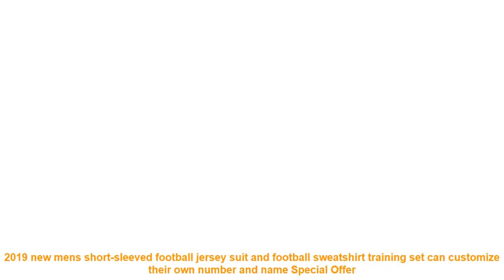2019 new mens short-sleeved football jersey suit and football sweatshi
Review 2019 new mens short-sleeved football jersey suit and football sweatshirt training set can customize their own number and name with Free Worldwide Shipping!  Check Discount Offer

Jersey size table
Jersey custom template
Jersey model show
Jersey part detail
Express logistics information reference
Gender: Men
Material: Polyester.Spandex
Fit: Fits true to size. take your normal size
Brand Name: PUOU
Jersey size table
Jersey custom template
Jersey model show
Jersey part detail
Similar Product
2019 new men training short sleeved jerseys breathable sports suit football team football shirt adult DIY
2019 New Professional Soccer Referee Jerseys sets men short sleeved Football clothing Training Competition referee clothing
2019 New Blank Football Jerseys Adults Short Sleeve Soccer Jerseys Shorts Tracksuit Soccer Uniform Set Training
2019 New Mens Sportswear Suit Thin Short sleeved T shirt Loose Trousers Summer Basketball Football Gym
Ultras Hooligans T Shirt Fan Against Modern Football 2019 New Brand Tee Shirt Men Short Sleeve
Syria Footballer T Shirt Jersey Team Name Nr Footballer 2019 New Brand Short Sleeve Funny Casual
Chile T Shirt Men S Footballer Legend Soccers Jersey 2019 New Short Sleeve Casual Top Tee
Kane Tottenham No 10 Footballer Fans T Shirt 2019 New Casual Men Creative Man S Short
Retro Italy Footballer Shirt Italia Legends Top 2019 Fans New High Quality 2019 Short Sleeves
2019 New Fashion T Shirt Short Sleeve Classic Germany German Footballer Soccers Skull Flag T Shirtdesign

Related Sports Clothing  Videos :
Clear Strap Bikini Transparent 2019 Long Sleeve Bikini Sexy Crop Top Micro Swimsuit Push Up Swimwear Women White Bathing Suit =